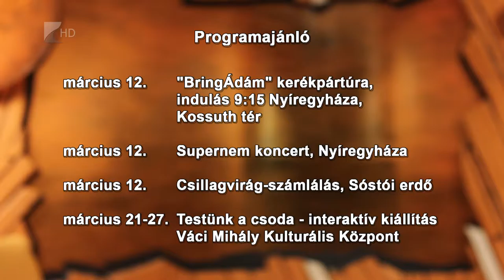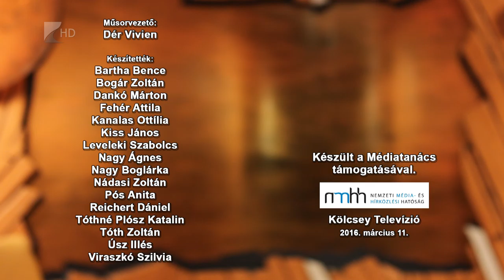Víg-Kend 2016. március 11. 2. rész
A tavaszt is csalogattuk március 11-én, a Víg-Kendben.
Alkottunk a Kreatív Műhely új részében, továbbá nyíregyházi kiállításáról beszélgettünk Szepessy Béla grafikusművészettel. A stúdióban vendégeskedett Tamás Attila is - a Vikár Sándor Zenei Alapfokú Művészeti Iskola vezetője arról számolt be: országos zongoraversenyt szerveznek Nyíregyházán.